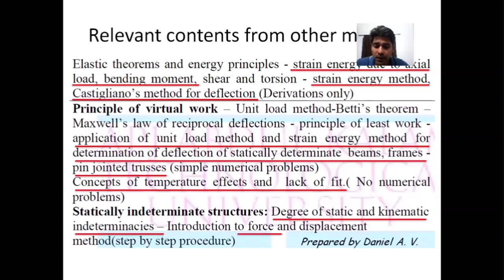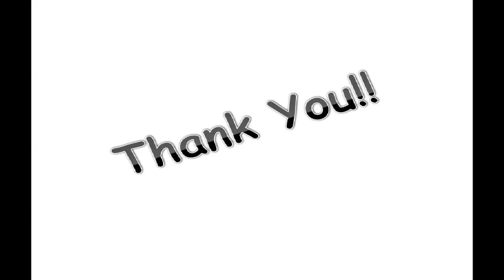Introduction to Indeterminate structures.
This video is curriculum based description on analysis of indeterminate structures. Explanation for understanding indeterminacy and its advantages and disadvantages in structural configuration is attempted here. This will help students to better appreciate the need for indeterminate structural analysis.